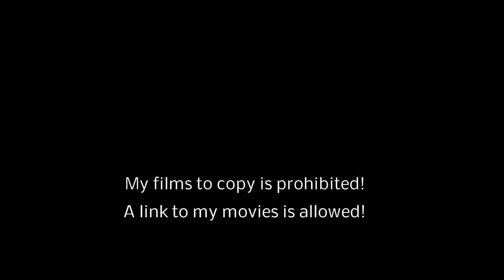Baan Tai 01 2018 / Koh Samui / Thailand / overflown with my drone